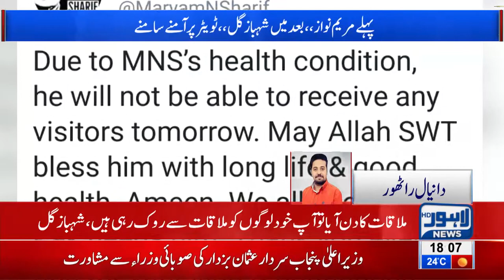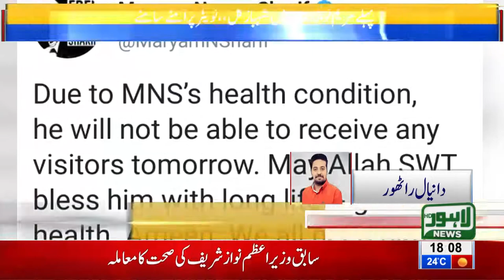Nawaz Sharif will not be able to receive any visitors tomorrow, tweets Maryam